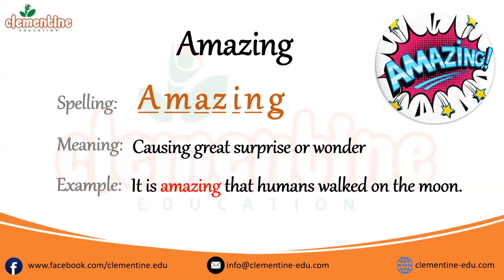Correct pronunciation and meaning of the word “Amazing" | Spelling, Correct pronunciation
What you will learn in this video series
Do you want to improve your pronunciation? In this Clementine Education Channel, you will learn exactly how to use 1000 English words. This formula will increase your ability to easily learn vocabulary, British spelling and it will also help you learn how to structure sentence properly. Also, we’ll train you to read phonetic transcriptions, and produce each sound that comprises modern received pronunciation. Improve your vocabulary by watching our videos.